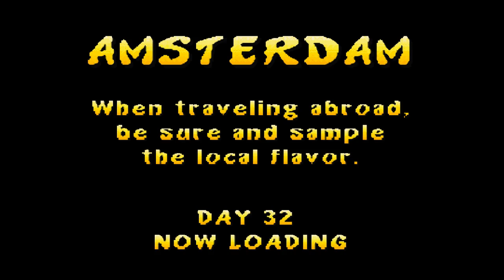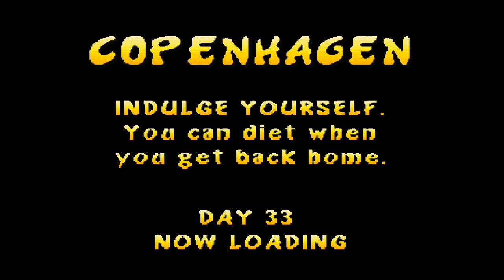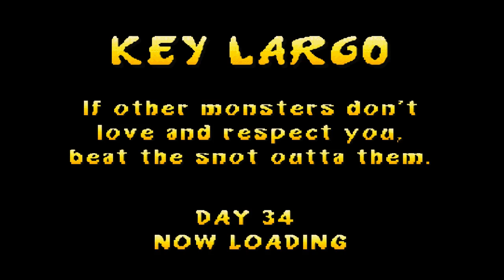Rampage: World Tour (PS1) Day 31 Miami, 32 Amsterdan, 33 Copenhagen, 34 Key Largo, 35 New Orleans